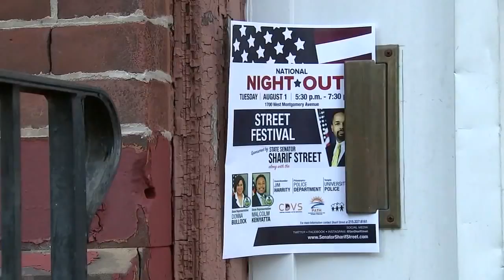AG Merrick Garland attends 'National Night Out' in North Philadelphia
United States Attorney General Merrick Garland joined city leaders in celebrating "National Night Out' in North Philadelphia Tuesday night. The nationwide event is aimed at building police-community relations.

Garland, Philadelphia Police Commissioner Danielle Outlaw, and numerous local and state representatives attended the 22nd police district's event in front of their station at 17th Street and West Montgomery Avenue.